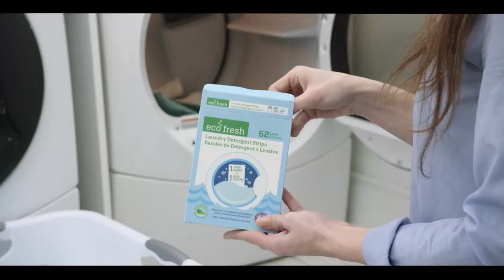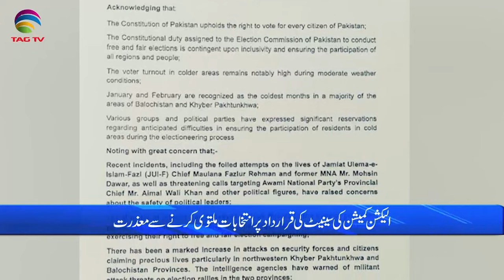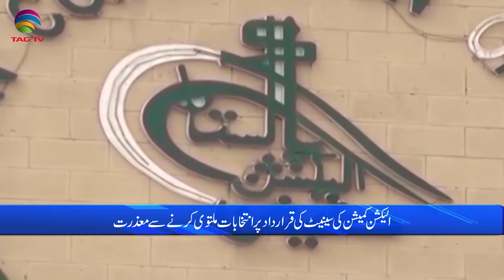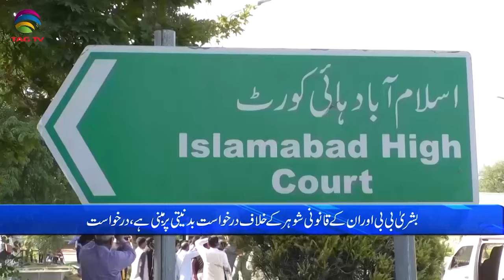Pakistan News Bulletin with Bushra khan - Jan 15, 2024